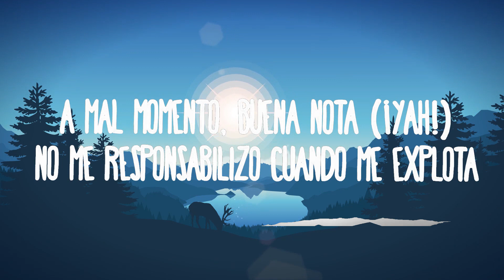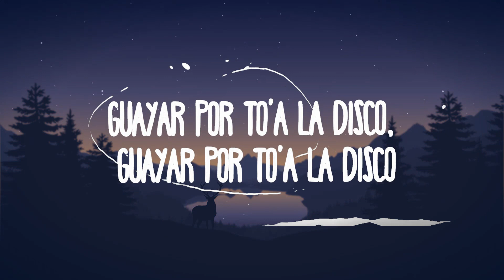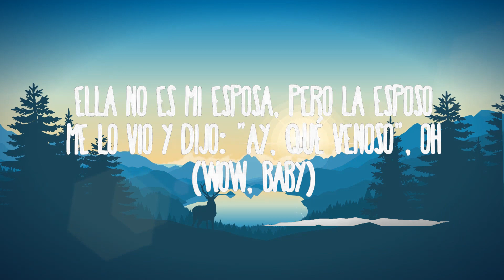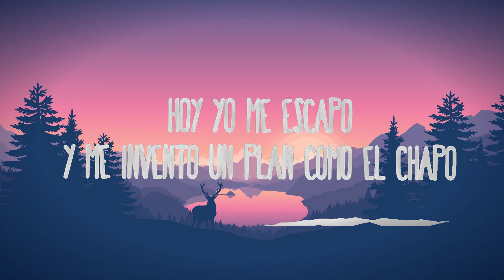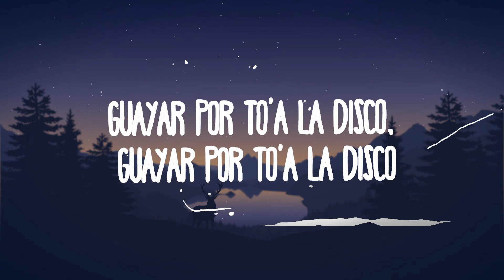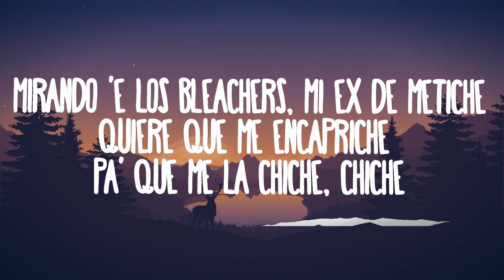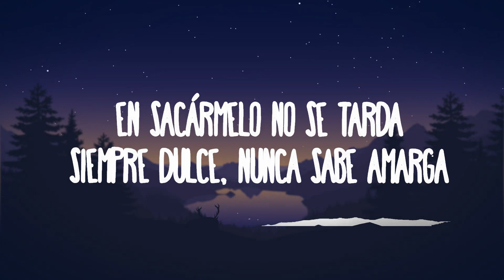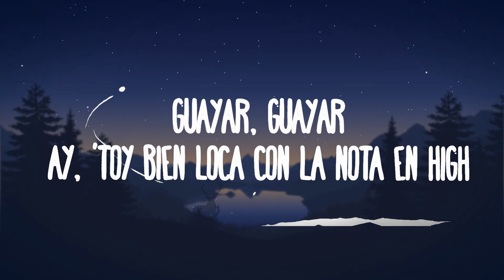LOKERA - Rauw Alejandro x Lyanno x Brray | Best Songs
LOKERA - Rauw Alejandro x Lyanno x Brray
» Descargar:

(Letra/Lyrics):
Ra’ Rauw

Estoy puesto pa’ coger
Una nota cabrona
Explotar las cuentas
Y perriarme una culona
Despertar en otra cama
Que no sea la mía
Me importa un bicho mi ex
Si es tremenda porquería

Pero, ¿qué carajos le pasa a este cabrón?

Hoy lo que voy a coger
Es una loquera
Coger una loquera
Guayar por to’a la disco
Guayar, guayar
Ay, estoy bien loca con la nota en high
Guayar, guayar
Ay, hoy yo no llego a casa de mi ma’i

Ly, Ly
Guayar
Tu estas chuky
Cara linda, visión media puti
Tu gato te dejo sola en la disco
¿Que?
Cabrón, que rookie
Ponte en 4
Menea las nalgas
Se ve el gistro, debajo de la falda
En sacármela no se tarda
Siempre dulce, nunca sabe amarga
Boto al novio, prefiere estar soltera
Ese phillie nunca se queda afuera
Siempre con los condones en la cartera
De las hija ‘e puta, fue la primera
Y ye, yey

Ra’ Rauw
Hoy yo me escapo
Y me invento un túnel como el Chapo
Ella quiere amararse a un caco
De Carolina, un bellaco nato
Yo que falle, dudoso
Esta noche ando peligroso
Ella no es mi esposa, pero la esposo
Me lo vio y dijo, ay que venoso

Rauw, baby

Es una loquera
Coger una loquera

A mal momento, buena nota
No me responsabilizo cuando me explota
Voy pa’ encimota
Chúpame como una gota
Y tú si fuera Viña del Mar
Ya tengo to’as las gaviotas
Una que se va, y otras bendiciones que llegan
Hoy quiero una perra que lo mueva como Megan
Aquí misionamos y la nota no se riega
Chambonean, pero no me matan como Omega
Necesitaba tiempo del que tengo
De todo me aburro y con nada me entretengo
Bajando la 1942 sin dividendo
No viven su vida, y yo los entiendo
Mirando ‘e los bleachers
Mi ex de metiche
Quiere que me encapriche
Pa’ que me la chiche, chiche
Hace tiempo le apague el switche
No es que sea pitcher
Es que prefiero las bitches
Que berrinche
Sheesh

Una nota cabrona
Explotar las cuentas
Y mande al carajo a mi ex

Gua-guayar
Ay, un perreo con Rauw, Lyanno y Brray
Gua-Guayar, guayar
Ay, vamos pa’ la cama, dime ¿Qué hay?
Ey, no te quites
No te quites
No te quites
Somos unos bellacos
Callaway